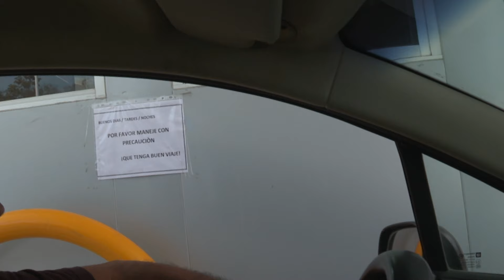Destacan el ahorro de tiempo en autopista Guadalajara – Pto Vallarta| CPS Noticias Puerto Vallarta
👌🚌 Usuarios que han utilizado la nueva autopista GDL - PV en su primera semana, han destacado el tiempo que se han ahorrado en su viaje.